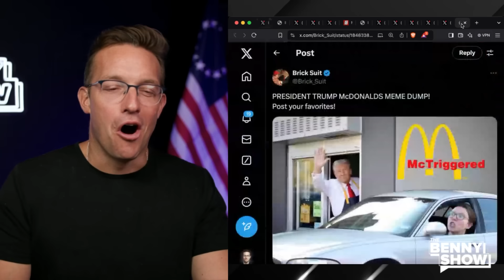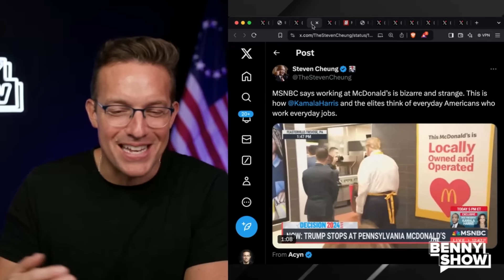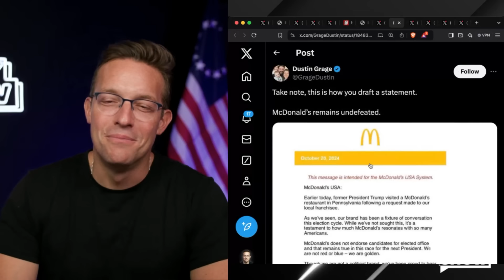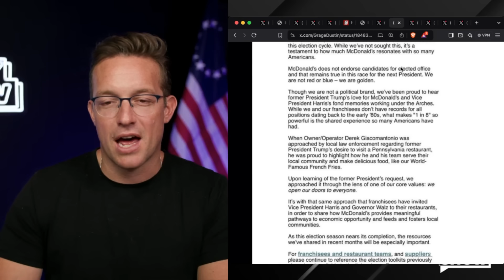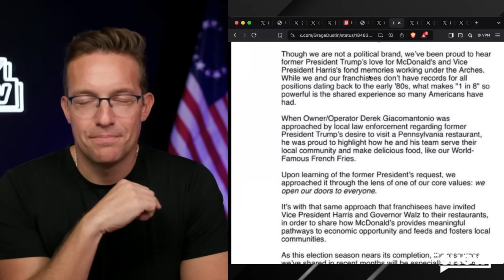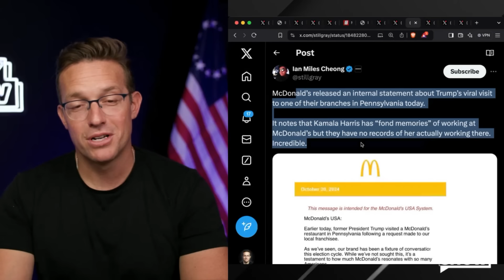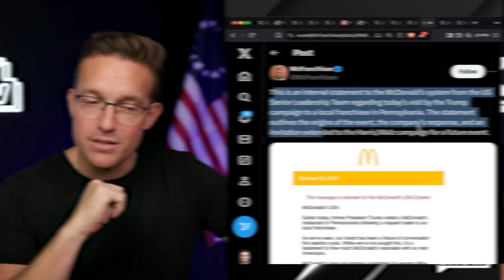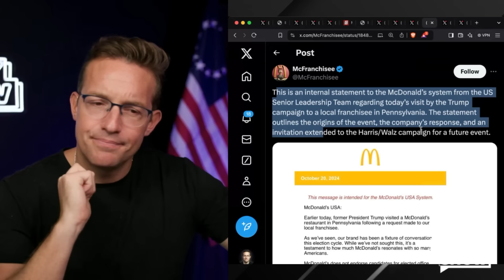🚨 TRUMP VICTORY: McDonald’s Officially Confirms ‘No Record Of Kamala Working Here!’ Total Nightmare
Kamala got COOKED by McDonalds!